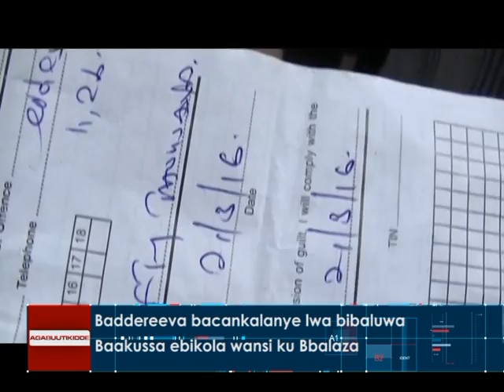Baddereeva bacankalanye lwa bibaluwa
Baakussa ebikola wansi ku Bbalaza.